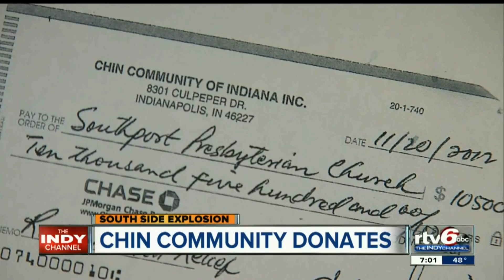CCN Channel Dec 09, 2012 News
Thawngpan Tlangtar

1. CCOC 2nd Round Mission ca'ah Concert tuahnak in BBC, TX Mino nih Fund an kawl
2. Kachin ram harmi hna ca'ah DFW Kachin hna nih fund an kawl
3. Hakha Khuahlun ramleng ummi nih mandeng tein thil zuarnak dawr an tuahpiak hna
4. Indiana Chin Coummunity nih $10,000 renglo bawmhnak apek
5. Latpandaung duhlonak Rangon ah sandah anpiah
6. Avoi 5 nak DFW Combine Service an timhtuah tthan cang
7. Avoi 1 nak Global Mara Seminar le Mara Concert an tuah
8. CBCUSA YF EC Meeting an ngei lai
9. Avoi 2 nak CNF le Rampi cozah Union level tonbiaruahnak an ngei

CCN Channel Team